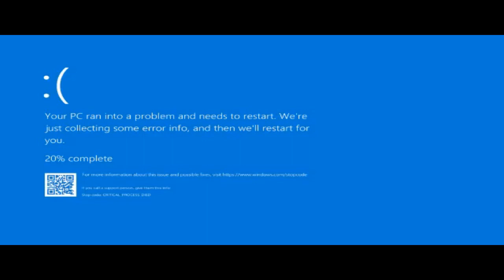SEIZURE WARNING bsod is too crazy!!!! (FIXED)